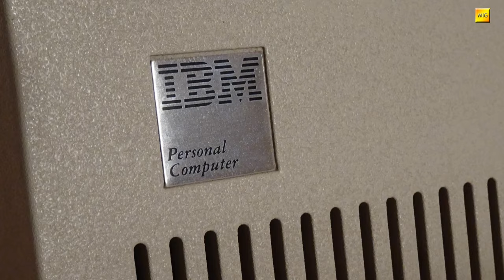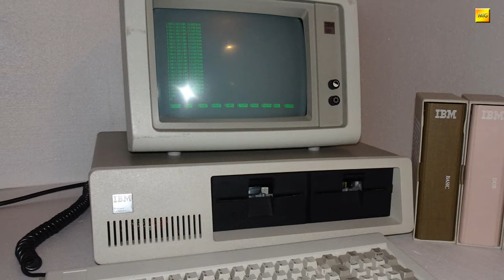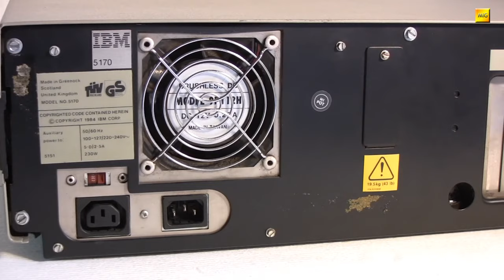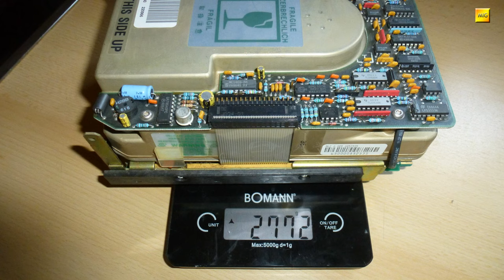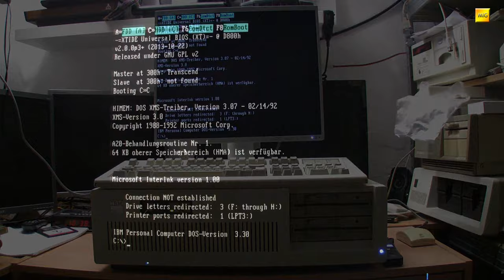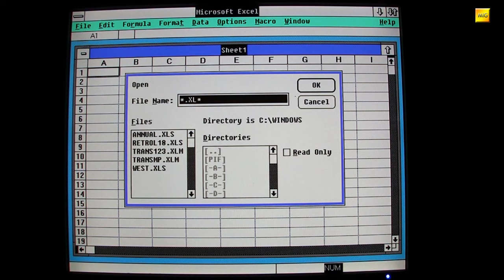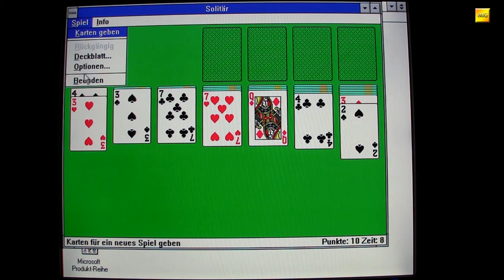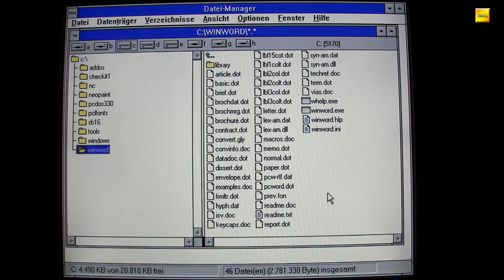MIGs Yesterchips - Folge #089 IBM 5170 AT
*** KORREKTUR ***
Sorry für die beiden "wilden" Cuts im Video. Ich habe zwei Fehler ausgemerzt, welche sich auf die Adressierung der max. 16 MB RAM im 286er und den Speicher auf Grafikkarten beziehen.

Nach dem 1981 erschienenen PC und dem 1983 darauf gefolgten XT war es in 1984 für IBM soweit, den ersten PC auf die Welt los zu lassen, welche ich als den ersten bezeichne, mit dem man tatsächlich etwas anfangen konnte. Vollgas voraus mit 16-Bit und viel Spaß mit dem 5170 "AT"!

Digital Retro Park
Museum für digitale Kultur
Frankfurter Straße 13-15
63065 Offenbach am Main

4throck:
Cga p0.png, Birds_ega.png